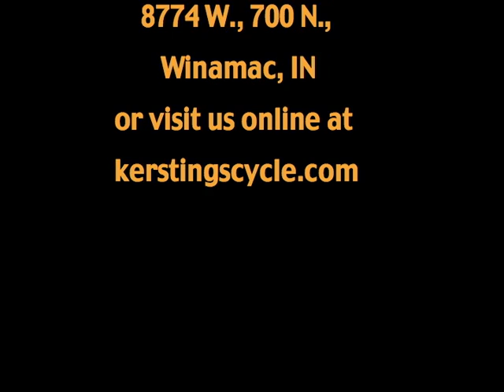SpringMotorclothes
Video featuring Kersting's Harley-Davidson Spring & Summer Motorclothes collection.